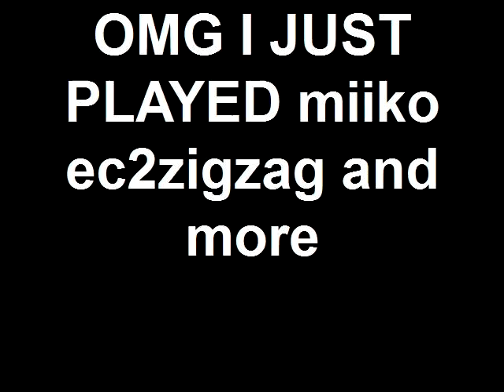OMG I JUST PLAYED miiko ec2zigzag and more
i sm so happy